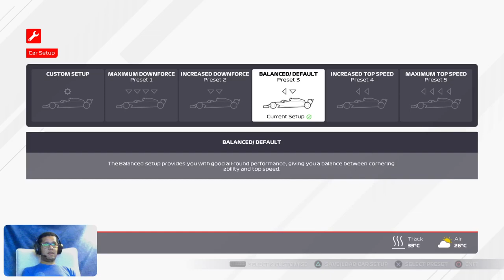Highlight: Winning as Pier Gasly the Weekly Challenge - Finish at least 3rd.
F1 2021 - Winning as Pier Gasly the Weekly Event  Challenge - Finish at least 3rd and I finished 2nd 🏆

Setup:
PS5
PS5 DualSense Controller